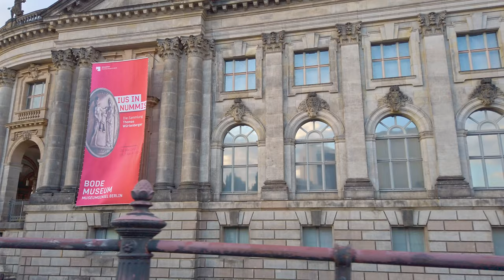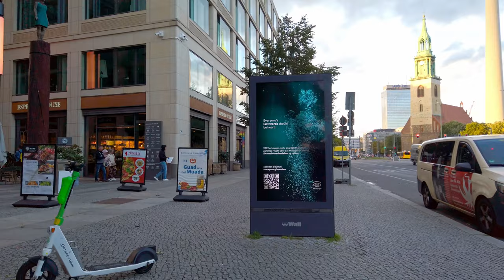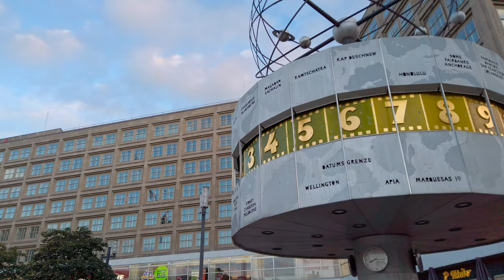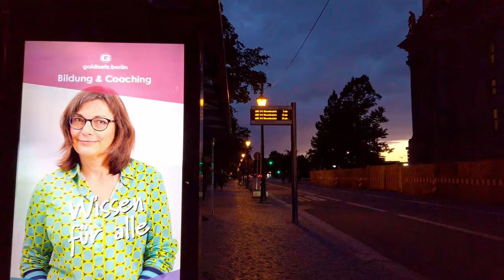BERLIN, Germany - Summer Tour - 4K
We are in Berlin again. As the capital of Germany, Berlin has a population of approximately 3.7 million people. Founded in the 13th century, the city is known for the Brandenburg Gate, built in 1791. Divided by the Berlin Wall from 1961 to 1989 we walk again around the east side.

Our tour starts near the Museumsinsel. Did you know that Berlin has over 180 museums? We pass the Berlin Cathedral and get to the Alexanderplatz notable for the Berlin Television Tower, 368 meters tall. We walk around the center there and  head to "unter den Linden" at last. There we head to the Brandenburg gate and end our tour at the Reichstag building, the seat of the German parliament.

Timeline:
0:00 Route Preview
5:00 Walking Tour

Camera: Osmo Pocket 3 in 4K60
Mic: Zoom H1n (low quality due to recording format mistake)